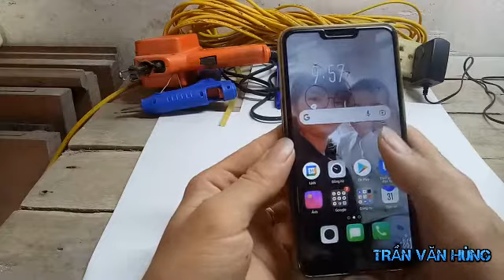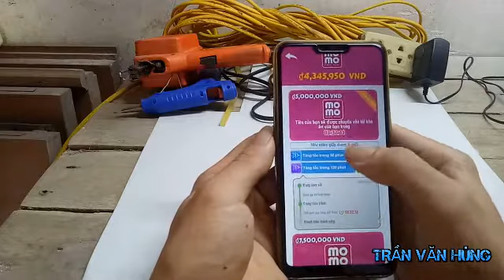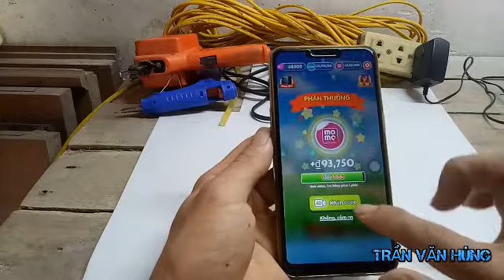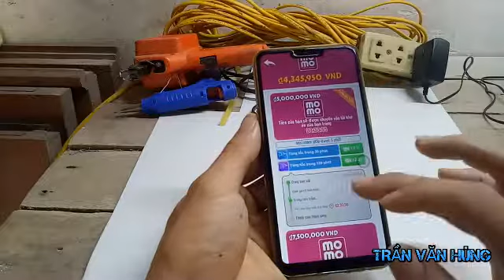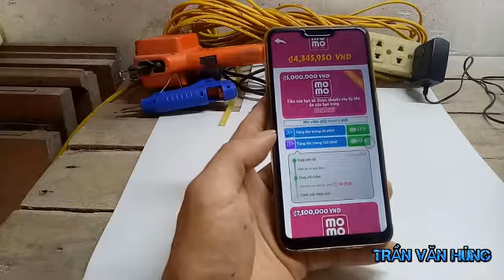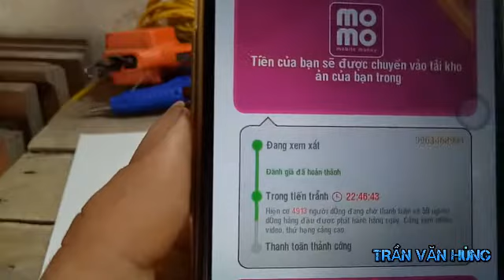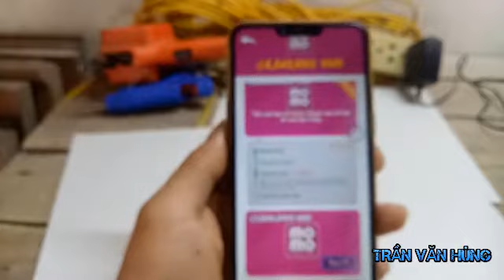Game Tree And Fish Tiếp Tục Chờ Thanh Toán Thêm 24 Tiếng Nữa Phần 2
- Game Tree And Fish Tiếp Tục Chờ Thanh Toán Thêm 24 Tiếng Nữa và  Lại Khuyến Khích Xem Thêm Video Quảng Cáo Để Thanh Toán Nhanh Hơn, Mình Khuyên Các Bạn Chỉ Chơi Giải Trí Thôi Thật sự Họ chỉ dẫn chúng ta xem các video quảng cáo,
-Các bạn có Thể Đăng ký Kiếm Tiền Miễn Phí Từ accesstrade dưới đây'
- CÁC KÊNH PHỤ:

- Xin cám ơn quí vị và các bạn đã bỏ thời gian  xem Video này.
-Hãy chia sẻ video để ủng hộ Kênh TRẦN VĂN HÙNG  nhé !
- Xin cám ơn..! - Tôi Yêu Các Bạn Rất Nhiều
🔰 Nguồn Nhạc:
© Bản quyền thuộc về  TRẦN VĂN HÙNG
© Copyright by Sony Music Entertainment ☞ Do not Reu